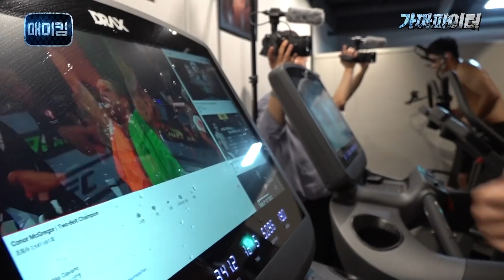헬스 고수가 체력의 한계에 다다르면 일어나는 일☠️🔥 | 가짜파이터 Ep.6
(네이버에 팀스턴건 검색하시면 자세한 정보가 나옵니다🙏즐겁게 운동 함께 해요💪)

대전시 유성구 봉명동 548-12 5,6층 팀스턴건 대전